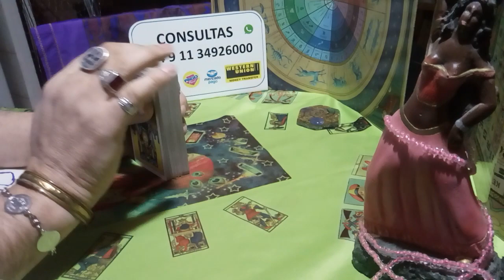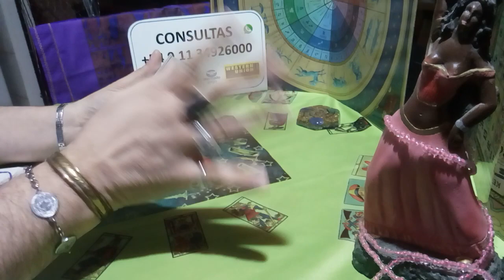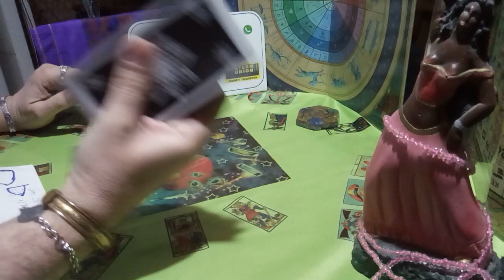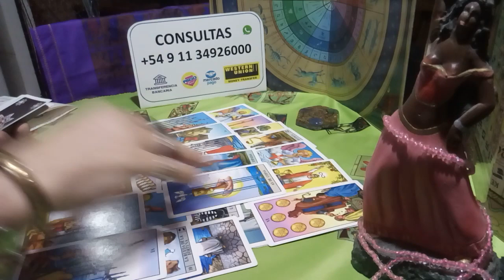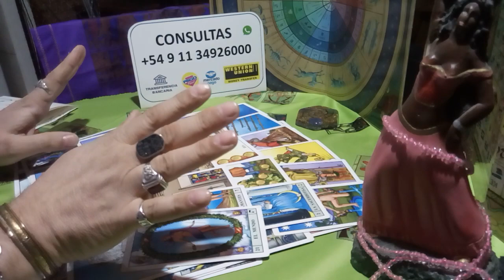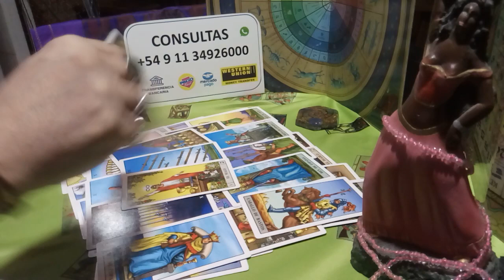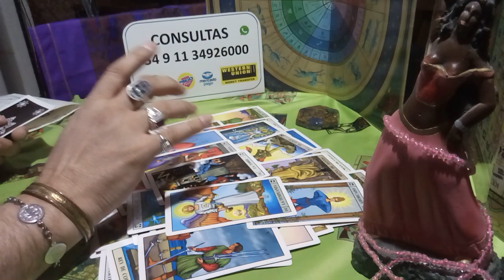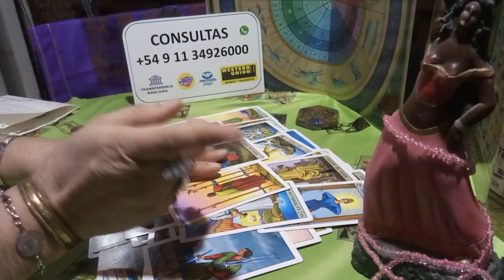Costa Atlántica Verano 2020/21 Predicción de las 78 Cartas del Tarot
Cuatro (4) Preguntas: del 28/12/20 al 1/3/21
1- Va a haber vacaciones de verano?
2- Va a poder viajar la gente o turismo local?
3- Hoteles Sindicales
4- Teatros, Espectáculos
Videncia con toda la baraja del tarot: 78 Cartas!
NO LO VAN A VER EN NINGUN LADO!
DEJEN SU LIKE Y COMENTEN!